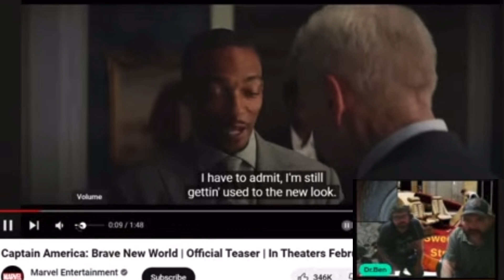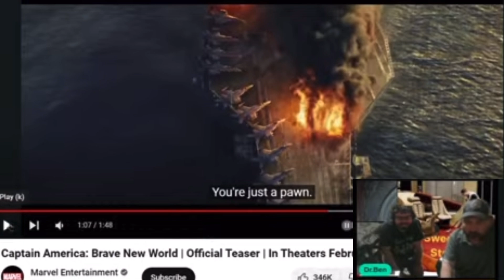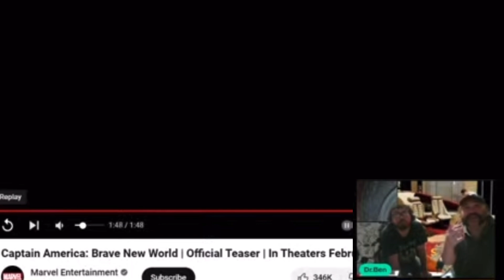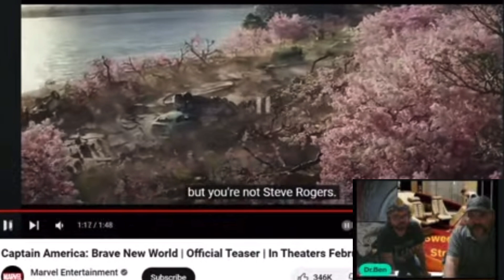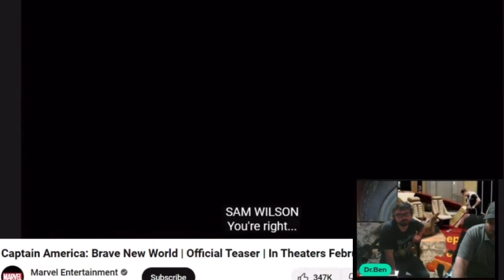Comix Skate New World Order - REACTION VIDEO with DrBen & The River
Dr.Ben on substack